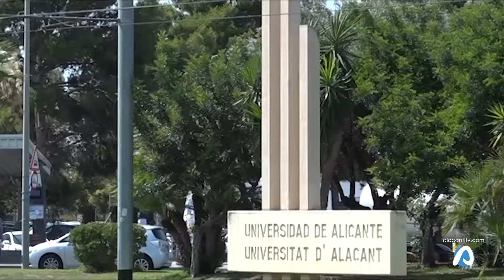Brindis de año nuevo en la Universidad de Alicante 09 01 2019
Con la llegada del 2019 la dirección de la Universidad de Alicante tiene grandes propósitos, por ejemplo que llegue el Nobel a la institución educativa o el Grado de Medicina. Así lo deseaba su rector, Manuel Palomar en el brindis celebrado con los medios de comunicación.